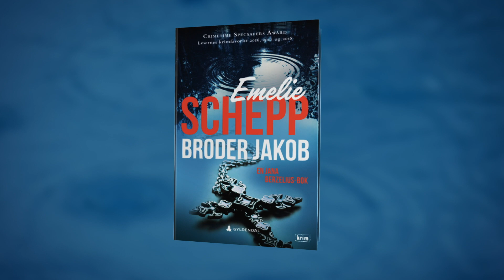Ny krimbok om statsadvokat Jana Berzelius | Emelie Schepp leser fra Broder Jakob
En kvinne blir funnet brutalt drept – det er det andre offeret på kort tid. Omstendighetene er like, beina er sydd sammen, og kroppen blir funnet i elven som flyter gjennom den lille byen. Hvem er det som vil at de skal se ut som havfruer, og hvorfor?

Broder Jakob er den femte boken i serien om statsadvokat Jana Berzelius.

Emelie Schepp er kåret av leserne til årets beste krimforfatter tre år på rad; 2016, 2017 og 2018.